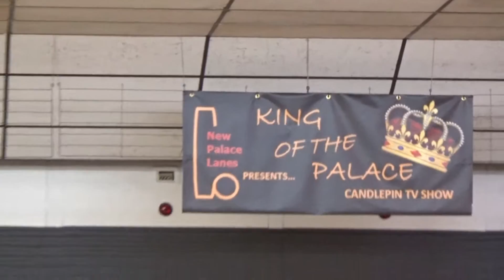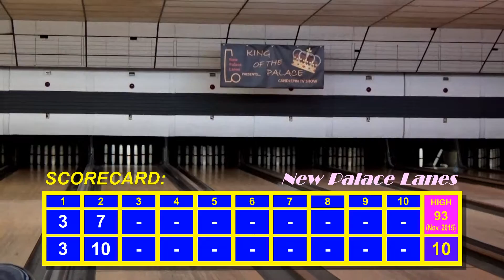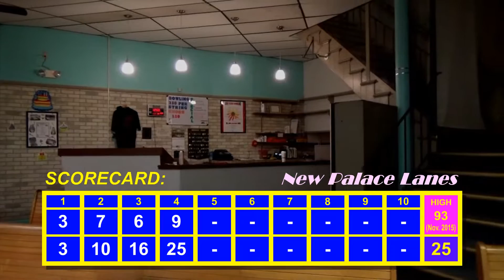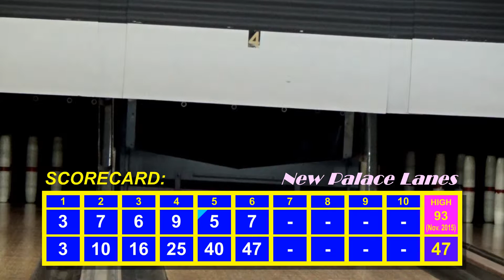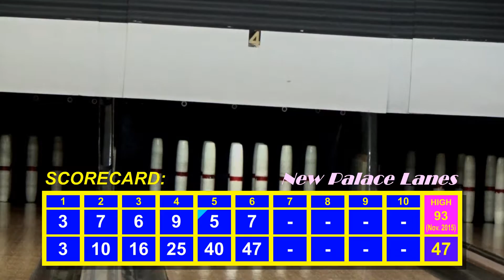Watch Me Suck at Bowling! (Ep #10) New Palace Lanes, Fitchburg, MA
We are playing another game on "World Famous Lane #4", where all the pros get high scores and respect, and I'm here to ruin that, to insure they'll never want to use lanes 3 and 4 ever again.
How do I do  this time around?